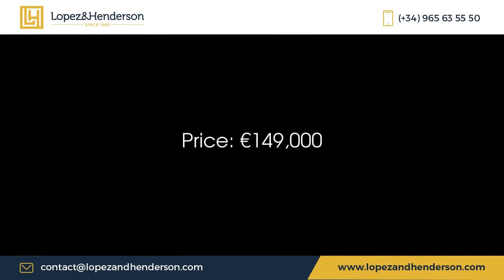Good-sized urban plot of land in picturesque area of El Campello north with sea/coastline view!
Plot of land for sale R4166878